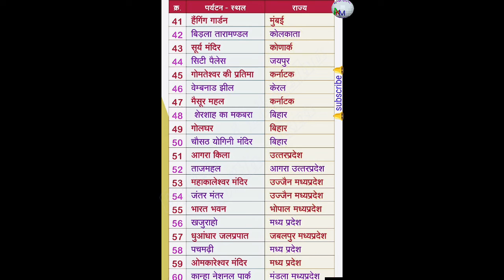भारत के प्रमुख पर्यटन स्थल | पर्यटन क्षेत्र | major tourist places in india | GK shrot video hindi